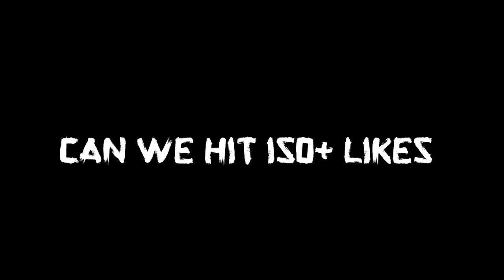THE HIGHEST RATED PLAYERS EVER IN FUT DRAFT !! - FIFA 16 INSANE FUT DRAFT HIGHER OR LOWER !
FIFA 16 ULTIMATE TEAM THE HIGHEST RATED PLAYERS EVER IN FUTDRAFT, BEST TOTY PLAYERS, INFORMS & MORE!